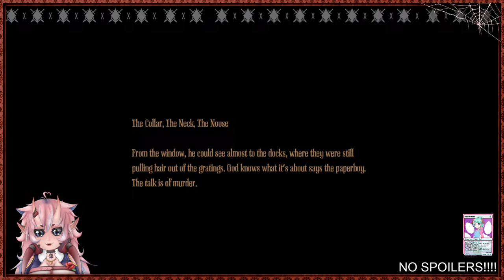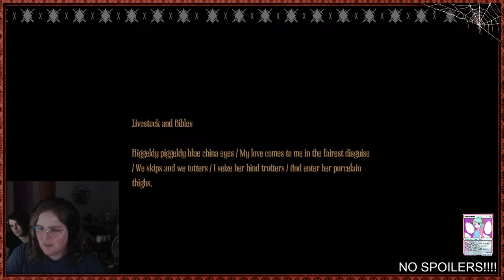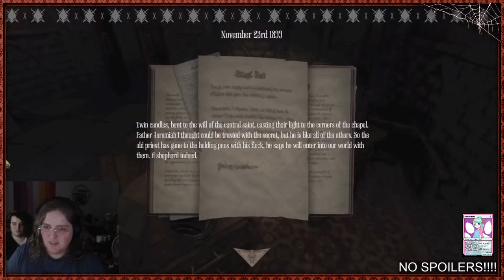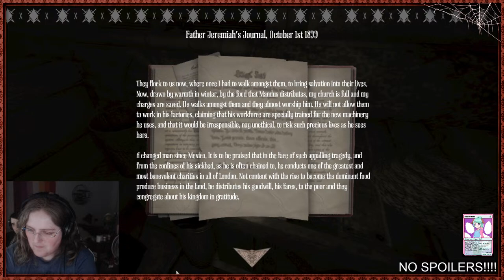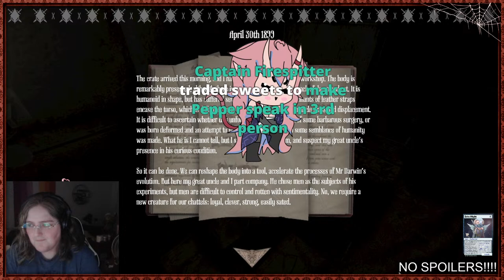NEW FEAR UNLOCKED - Amnesia: A Machine for Pigs [P1]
A few years ago, when I first ever became a vtuber, I played the first Amnesia game. Now, I have debuted as part of TeamVSpyre, so how about we play another Amnesia game! Get ready for the scares! :D

[Rules for those in chat]
- Be kind to one another
- Don't be excessively inappropriate
- Don't roleplay in chat
- Have a dandy ol' time!

REDEEMS
!redeem sip - 50pts - Pepper takes a sip
!redeem sugar - 50 pts - Pepper checks her sugar
!redeem card - 100pts - Draw a random Pepper Card and see what you get
!redeem ara - 100pts - Pepper will say Ara Ara
!redeem color - 100pts - Change Pepper's colors
!redeem solo - 100pts - Host of your choosing has to talk for a minute straight
!redeem discord - 100pts - Play a discord message alert
!redeem hair - 125pts - Change Pepper's Hair
!redeem hug - 150pts - Pepper gives you a spicy hug
!redeem clothes - 200pts - Pepper will strip or put her clothes back on
!redeem voice - 300pts - Pepper will do a random voice for 5 minutes
!redeem thighs - 350pts - Pepper will slap her squishy thighs for you
!redeem nyummy - 400pts - Pepper will end her sentences with 'nyummy'
!redeem thirdperson - 500pts - Pepper will speak in 3rd person for 5 min
!redeem scare - 600pts - Jumpscare the Pepper
!redeem gender - 700pts - Pepper will swap genders for 5 minutes
!redeem compliment - 800pts - Pepper will give you a custom compliment
!redeem facereveal - 1000pts - Pepper will reveal her IRL face for 10 minutes
!redeem jackbox - 72000 - Pepper will stop whatever she's doing to play Jackbox